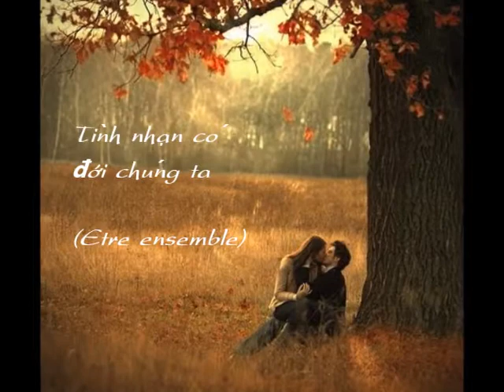Tình nhân có đôi chúng ta (Être ensemble - Jean-Loup Dabadie, Georges Lunghini 1992)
"Sống chung đôi ...
Là yêu thương với ước muốn bên nhau tháng năm
Là tình yêu mà mãi mãi đắm say nét môi
Là mình cùng chia những giấc mơ vàng lấp lánh, hỡi anh!

Sống chung đôi ...
Là quên đi những dĩ vãng đau thương đã qua
Là chia nhau những nước mắt tương lai xót xa
Là tình thương lúc nhắm mắt vẫn còn mãi nhớ đến nhau

Thời gian trôi, thời gian trôi trên đời ta đâu tiếc chi
Thời thơ ngây, thời thơ ngây tình nhân có đôi chúng ta
Thần tiên xưa, giờ nơi đây nay đã quên đôi cánh bay
Xuống dương trần, có niềm tin mình yêu nhau,
Ôi đắm đuối!

(Être ensemble - Jean-Loup Dabadie, Georges Lunghini 1992)